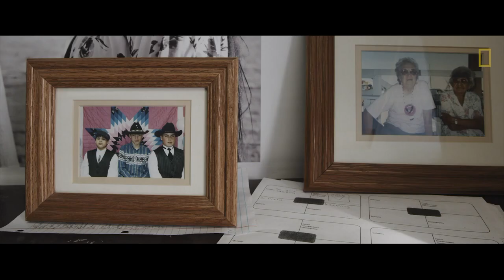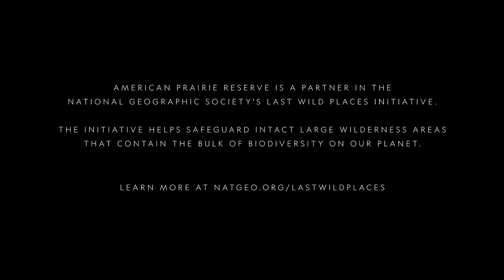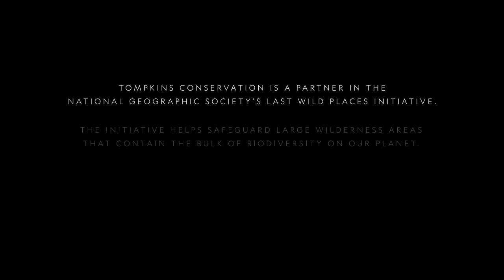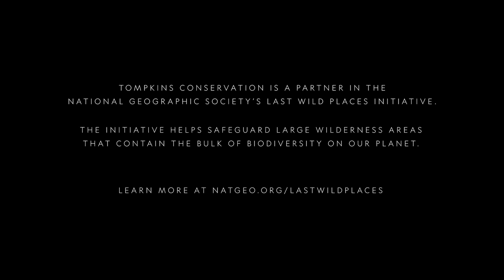Last Wild Places: Rewilding The Americas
Experience the incredible landscapes of Montana’s American Prairie Reserve and Argentina’s Iberá National Park in this online film screening and discussion.